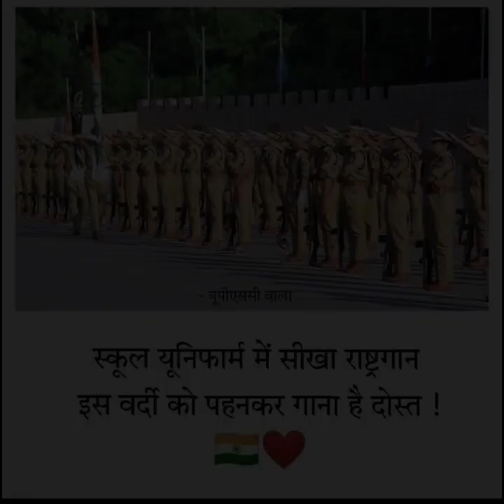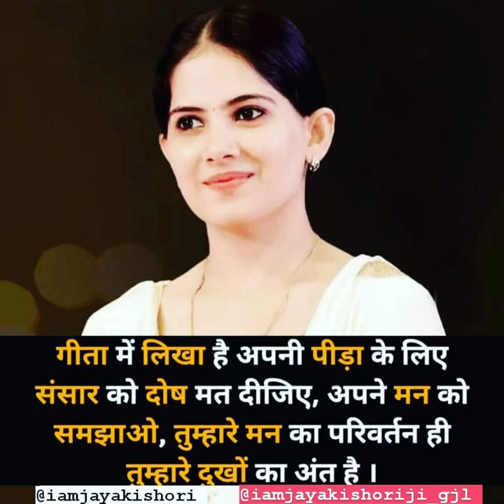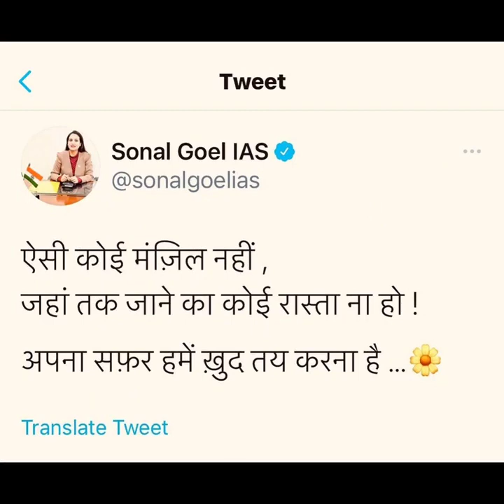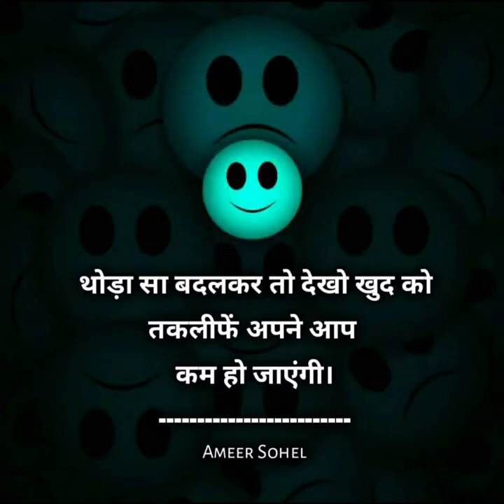बेस्ट मोटिवेशनल सॉन्ग...... ये मत कहो खुदा....... 👍👍👍👍👍